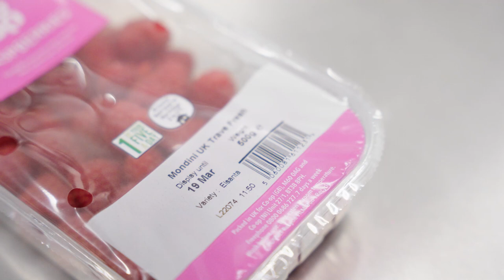G. Mondini Trave Fresh Tray Sealer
Introducing the new TRAVE fresh tray sealer - designed specifically for the Fresh Produce industry.

The TRAVE fresh tray sealer - available in single lane and dual lane specifications - has been redesigned to enhance profit in the Fresh Produce sector, by:

✔️Increasing line speeds
✔️Minimising the on-going total cost of ownership
✔️Reducing plastic
✔️Ensuring delicate products are protected and kept fresh

This new development in our popular tray sealer range enables us to optimise packaging
operations for our customers, while reducing the impact on the environment with the ability to seal plastic, carton-board and pulp trays on the same machine, with the same sealing tool, in combination with some ground-breaking plastic reduction innovations.

To find out more about the new TRAVE fresh, get in touch today: